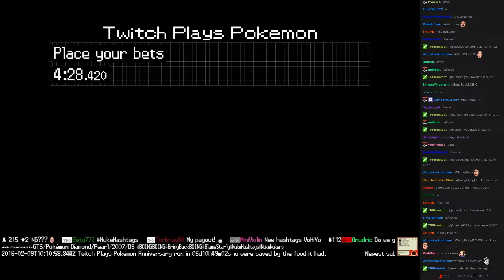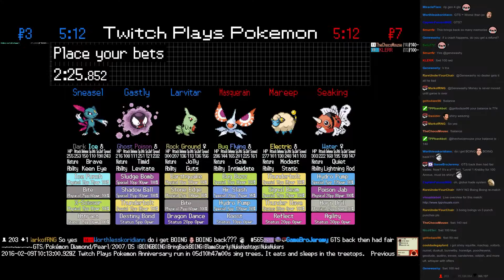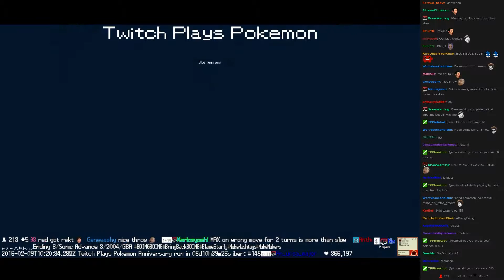Twitch Plays Pokémon Battle Revolution - Match #37851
Match #37851 [Blue: Larvitar, Gastly, Sneasel] vs [Red: Masquerain, Mareep, Seaking]